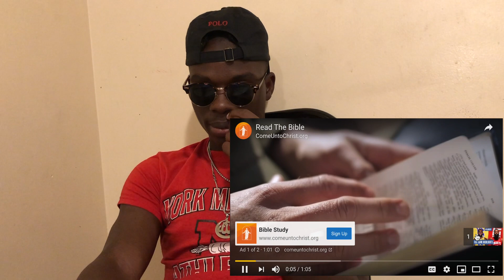LAKERS at ROCKETS | FULL GAME HIGHLIGHTS | September 10, 2020 *reaction